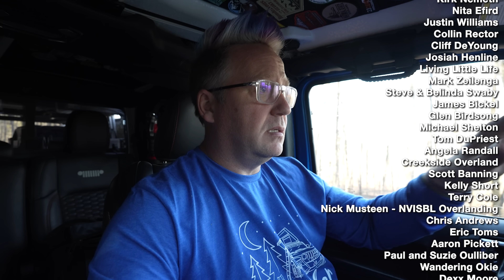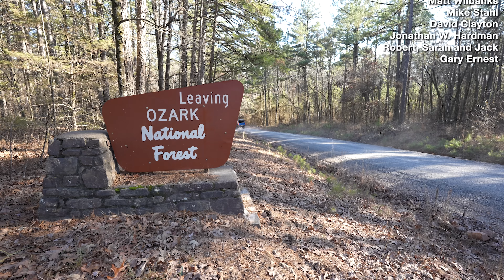Why Do I Do This? Exploring the Ozark National Forest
Why do we do this? Why are we drawn to explore these rugged places? I spent the day exploring new areas of the Ozarks.

Brands we trust:
ICECO on Amazon
Setpower on Amazon